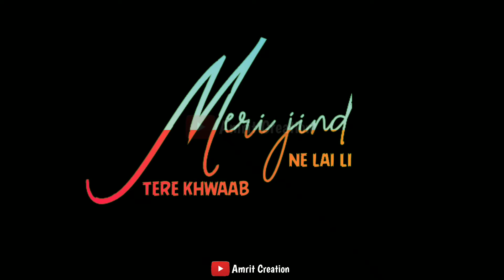Punjabi status Shayar Banaagi song status | Punjabi song whatsapp status Punjabi status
Teri jaga sharab le laili song status
Teri jga sharab ne laili Whastapp status

Tu shayar bnaagi eh song whatsapp status